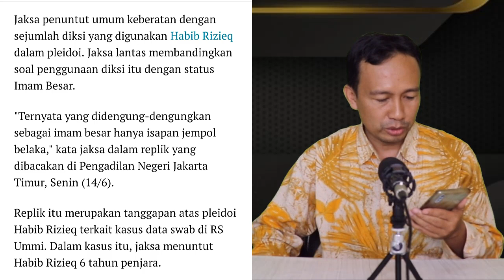SERU!! HABIB RIZIEQ BALAS REPLIK JAKSA SINGGUNG STATUS IMAM BESAR, SIDANG HABIB RIZIEQ HARI INI